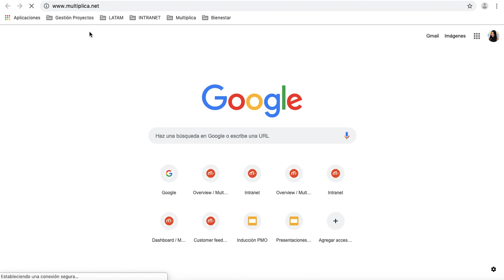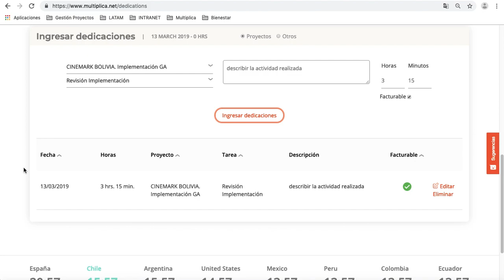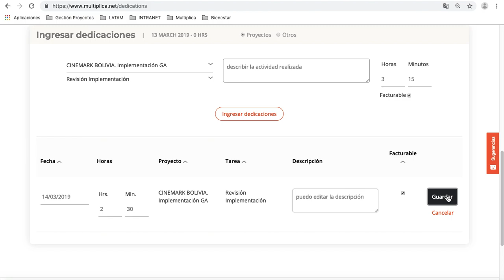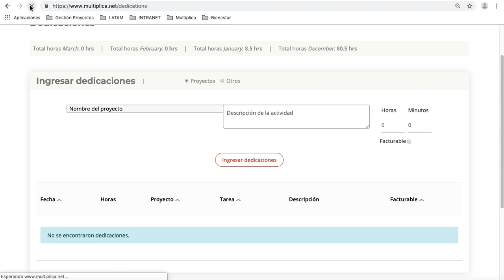Cómo dedicar horas en la intranet